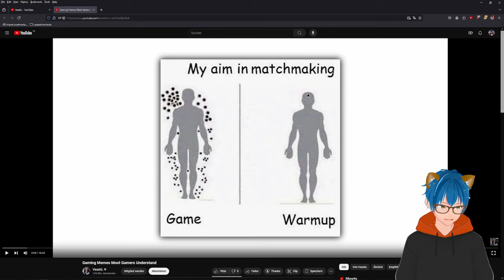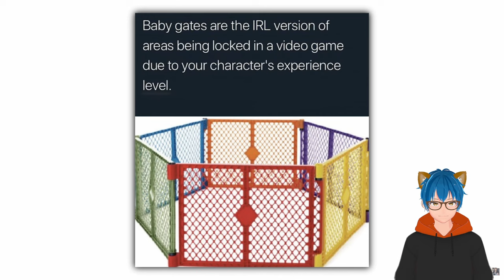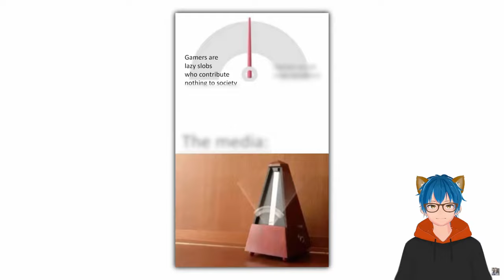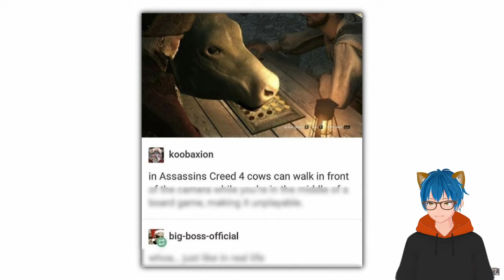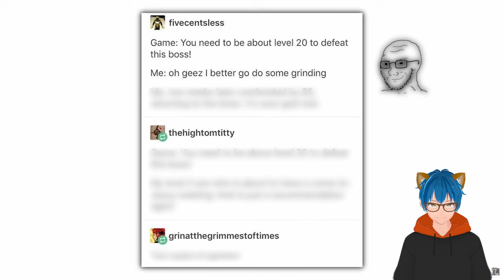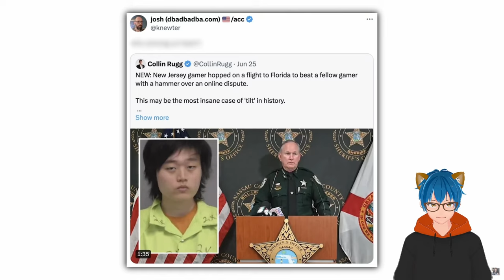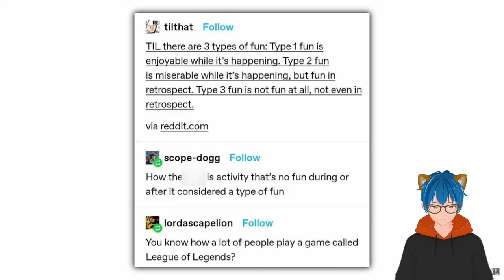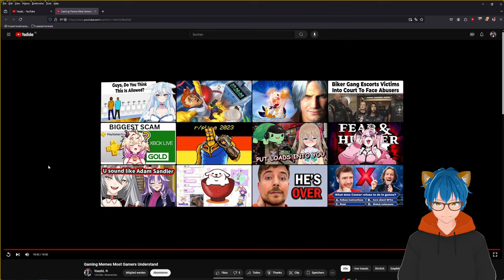That's relatable! | Gaming Memes Most Gamers Understand | Vaazkl React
That was pretty funny.
How do you guys feel about these Memes?